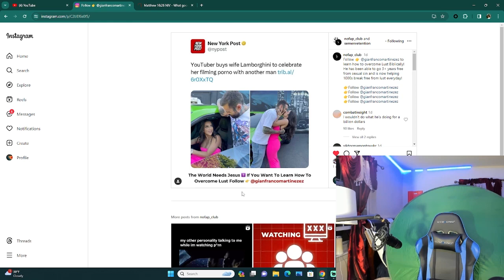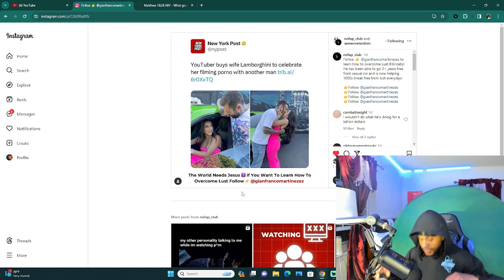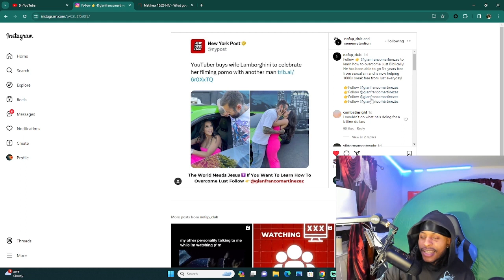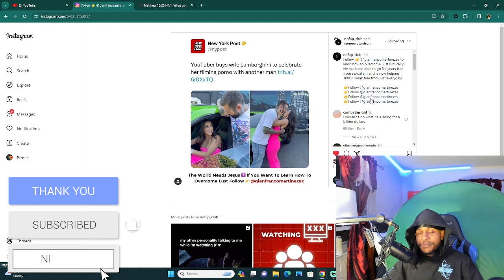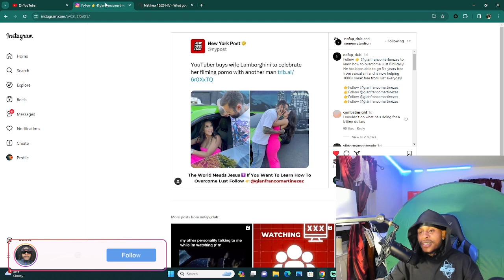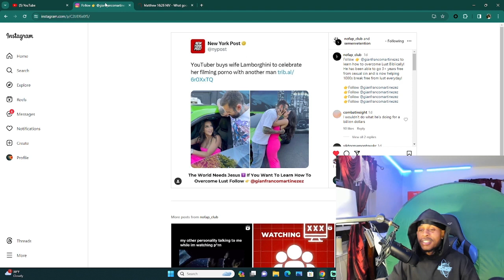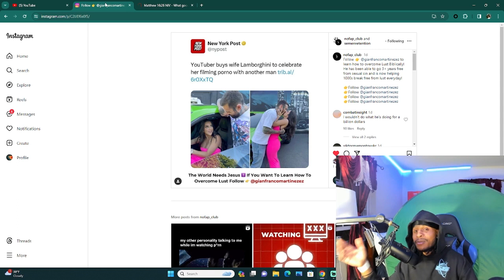Never Reward Your Wife For This Behavior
The First Day | Required Pre-Sets For A One Year Streak